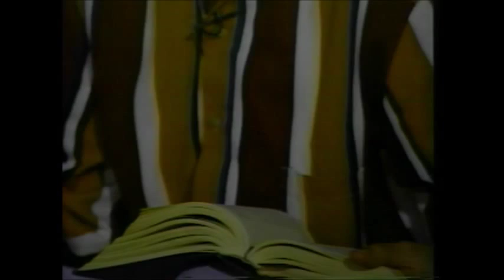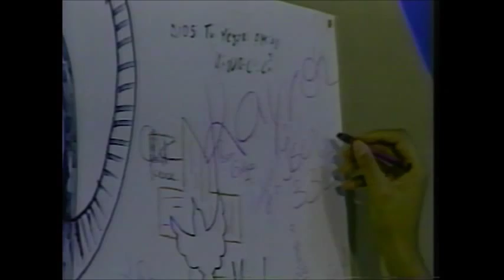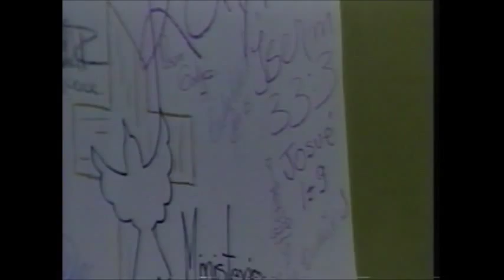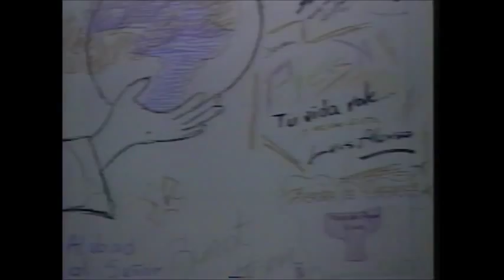Kayros en Cristo Joven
Esto fue en Canal 11 circa 1994.
Un documento histórico.
Grupo Kayrós de San José Costa Rica, con Hebe Rubino, Arnoldo Castillo, Rosonna Telford, Roberto Aguilar, Kathya Zúñiga y Rodolfo Gonzalez.